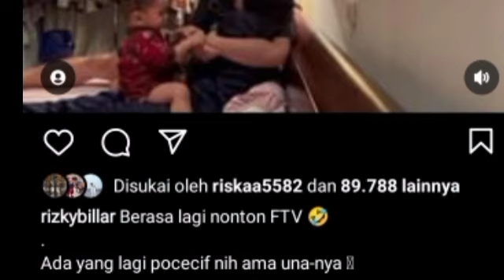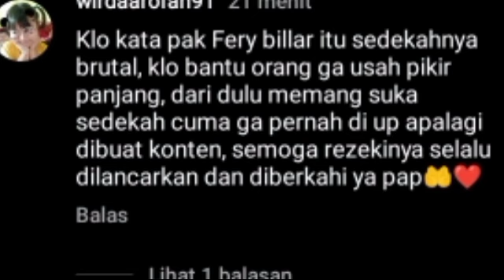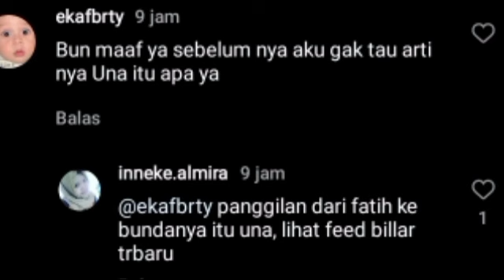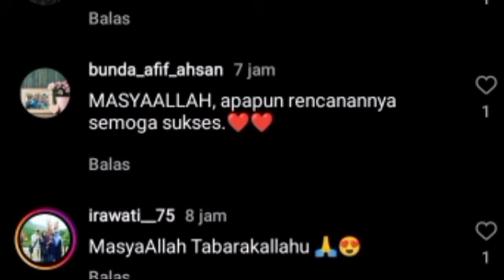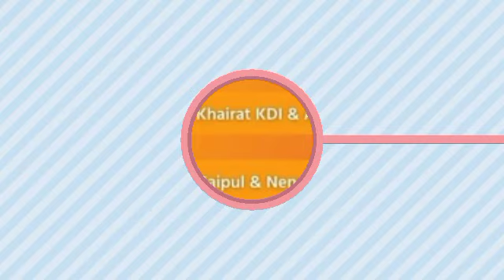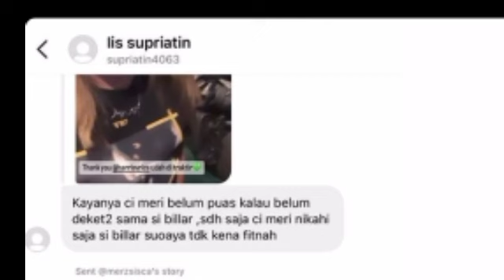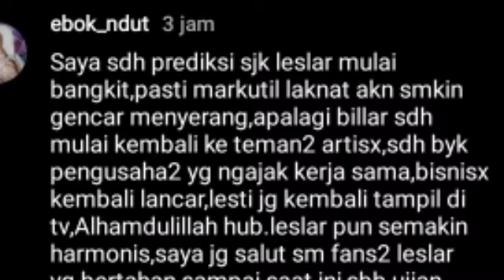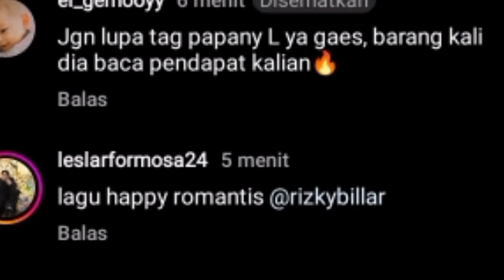RIZKY BILLAR ANGKAT BICARA SOAL SINGLE BARU LESTY & ADA INFO PENTING SOAL LESLAR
Lesti kejora
Lesti
Lesti kejora
lesty & risky
Indosiar
Lesti DA
lesty DA